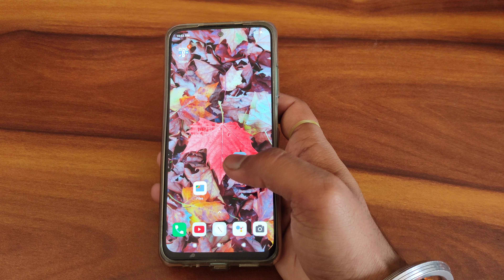How to connect Wi Fi In Redmi note 11s, redmi mobile connect Wi Fi secret settings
How to connect Wi Fi In Redmi note 11s
 redmi mobile connect Wi Fi secret settings
connect wifi ka password kaise pata karen
wifi ka password kaise connect karen
tp link wifi ka password kaise change karen
wi fi connect karne ka tarika
how to connect wifi kali linux
how to connect wifi kali linux virtualbox
how to connect knust wifi with iphone
how to connect knust wifi on android
how to connect wireless keyboard and mouse